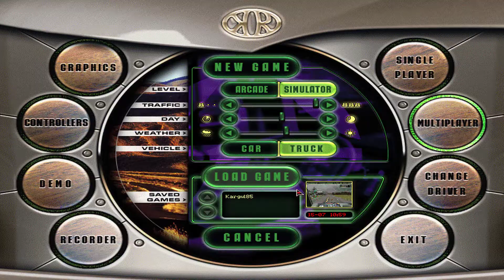NIE TRĄB NA MNIE! #10 | HARD TRUCK 2 KING OF THE ROAD | Gameplay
Zbiórka na rejestrator audio i wideo do nagrywania gier :
Z góry dzięki ludziska :)
No i SUBA zostawcie :)
Hard Truck 2: King of the Road
Gra samochodowa z elementami ekonomicznymi, w której siadamy za kierownicą potężnych, wielokołowych ciężarówek o wadze dochodzącej do 32 ton.